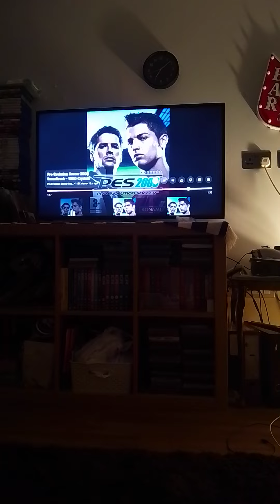30 October 2024(3)